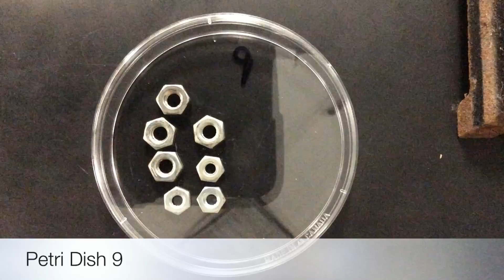Nuts Bolts Washer Chemistry Classification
This is a video tutorial that review Classification of Matter terms using nuts bolts and washers. The last half of the video is a quiz with 10 different Petri Dishes with different combinations of Matter.
Terms discussed are Homogenous, Heterogeneous, Mixture, Compound, Element, Substance.